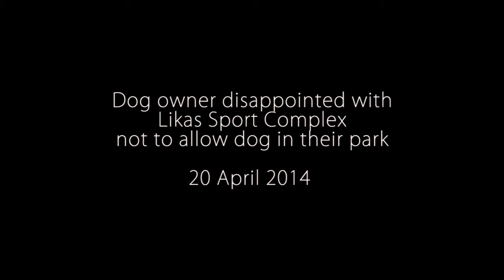Likas Sport Complex Banned Dog Walking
Group of dog lovers was disappointed with the Likas Sport Complex management decision to erect a sign board preventing their occasionally dog walking activities around the park next to the rock climbing and rock climbing center.